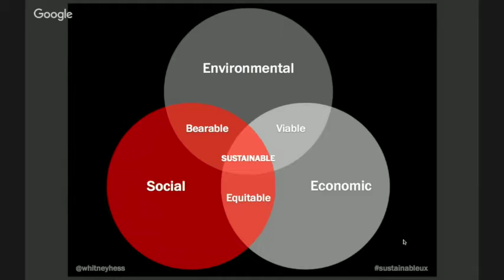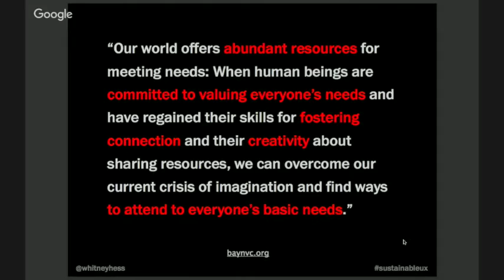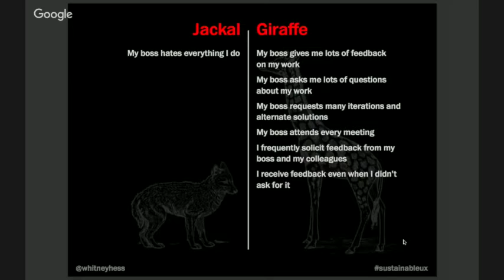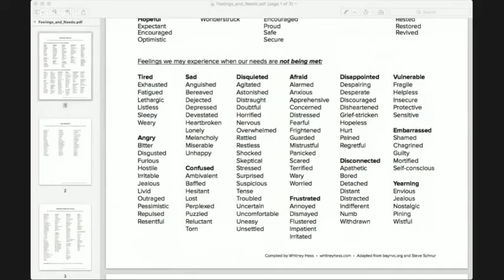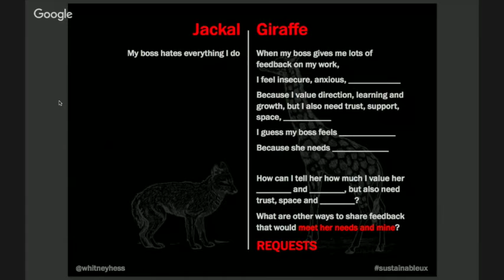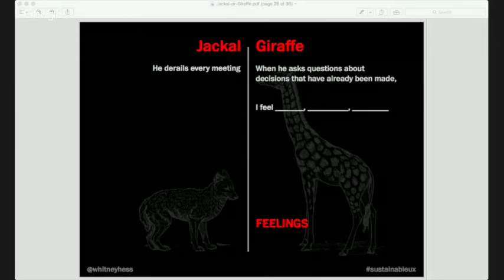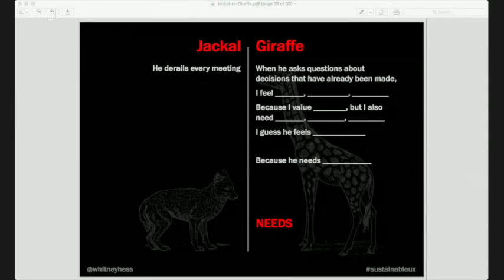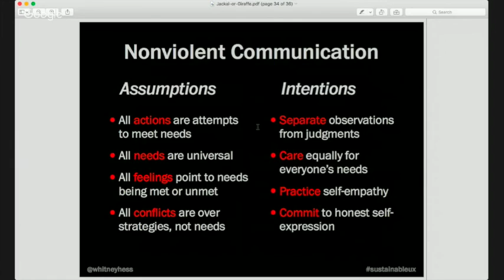Do You Speak Jackal or Giraffe? Designing Sustainable Relationships, with Whitney Hess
Join this interactive session and discover the Empathy First method for peaceful teams. Whitney Hess, User Experience Coach, will show you how to apply Nonviolent Communication to everyday work conflicts we all experience. Find out if you're stuck in judgments and blame getting in the way of effective collaboration, and learn how to create better relationships with clients, colleagues, and yourself.

Emphasis will be on practical ways to give and receive empathy, and simple techniques that help us take responsibility for our own feelings and needs. All attendees will receive free handouts tailor-made for this audience.

Come to this session with prepared questions about the causes of conflict in the workplace. You can ask her anything! She will also share many of her own personal experiences and insights to guide and inspire you.

Takeaways:

    Exposure to the basics of Nonviolent Communication
    An understanding of how judgments, criticism and blame cause conflict and hurt productivity
    Clarity on why practicing empathy is important to effective teamwork
    A simple technique anyone can use to practice empathy for ourselves and others
    The desire to keep practicing, and an awareness of where to continue this learning"